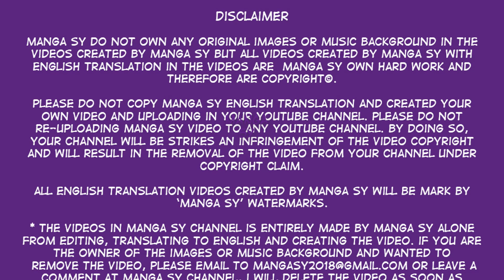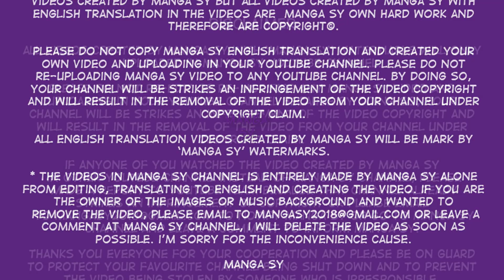Don't Be Too Fierce Chapter 37-Come With Me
Summary
Don't Be Too Fierce

Lin Mo Bai's life was the most fortunate and the most unfortunate thing was that she accidentally peeping Song Qing Xiao, she found out his secret that should not be known by public. Since then, he chased her, and she fled … … he suppressed, she resisted … … he fell, she began the road against the reverse, the ultimate back pressure success! Fame, Lin Mo Bai to give their love made a summary: the most blood of the encounter, the most twists and turns of the process, the most perfect ending!